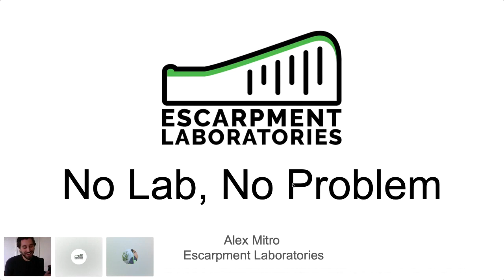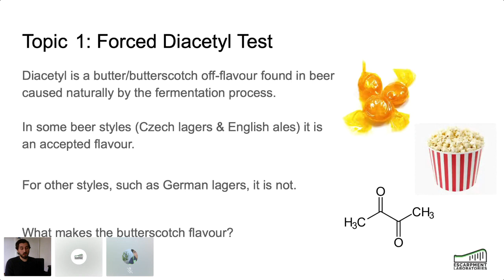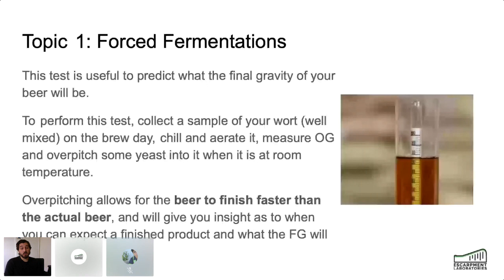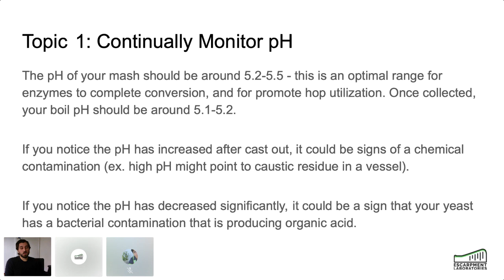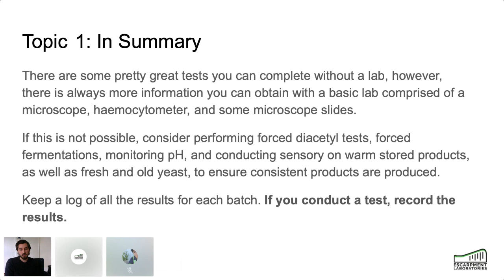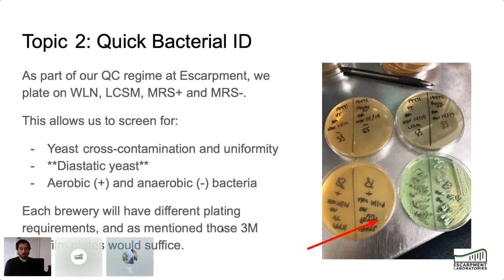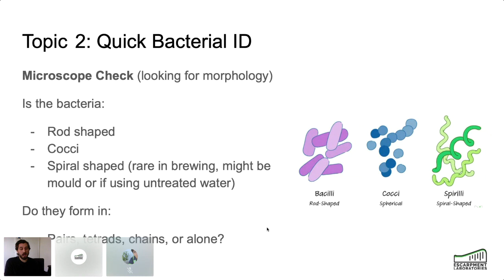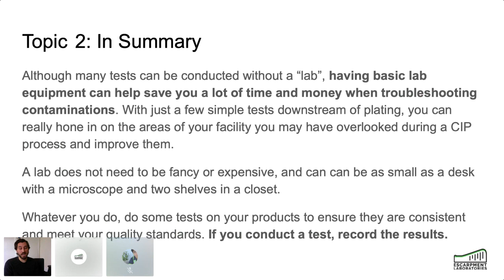No Lab, No Problem: Quality Tests Without A Lab with Alex Mitro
Many brewers do not have the space, time, or resources to outfit a full laboratory. However, there are a number of useful tests that can be done for very low cost. Alex Mitro from our team suggests some key tests that can help you improve your beer quality today.